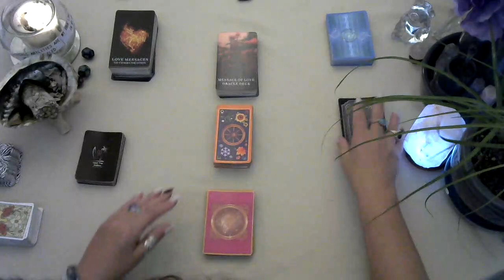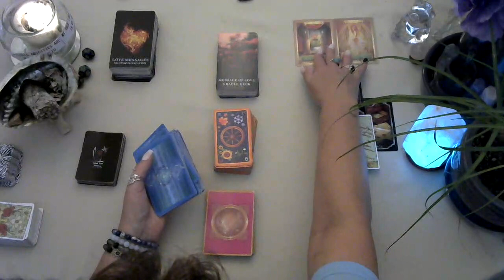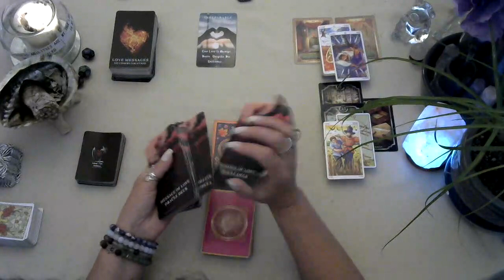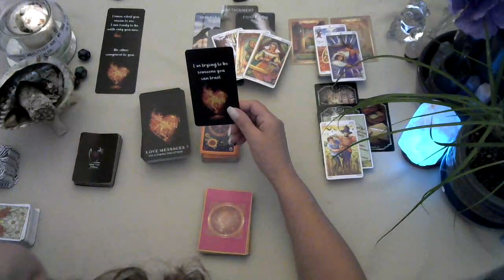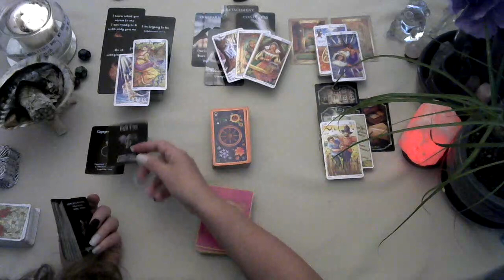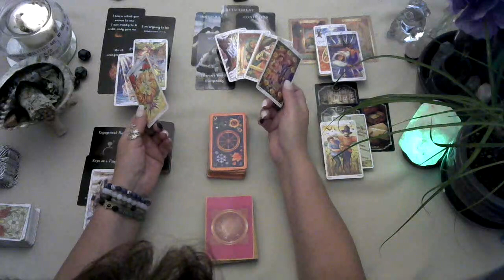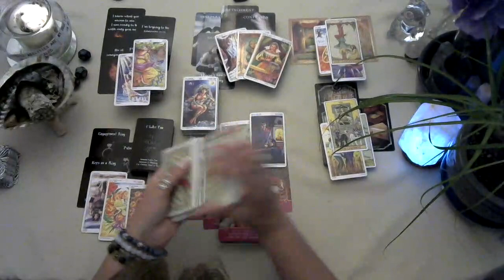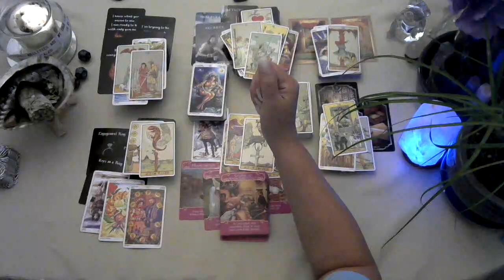♏Scorpio tarot Twin Flame /Soulmate love reading Sept 2023 You have standards & boundaries in place